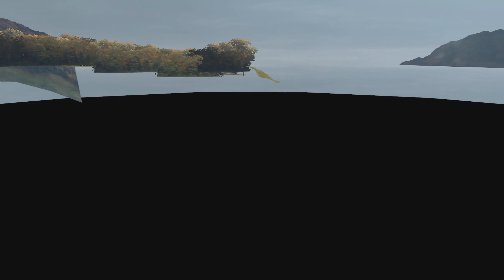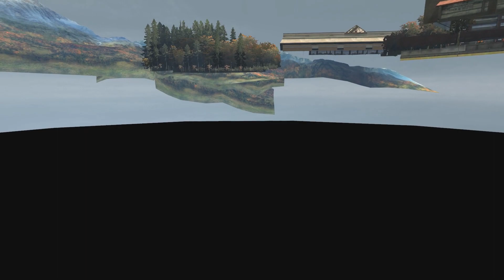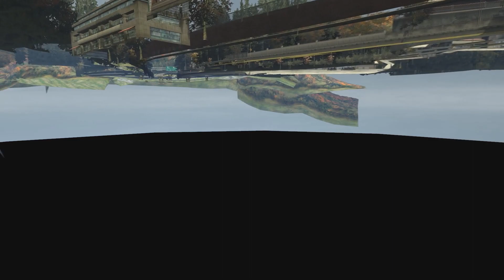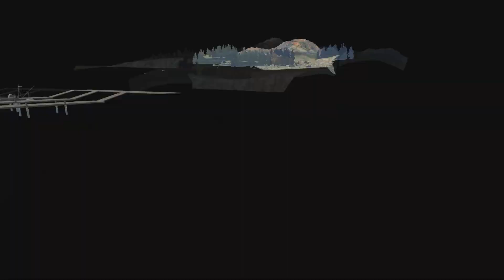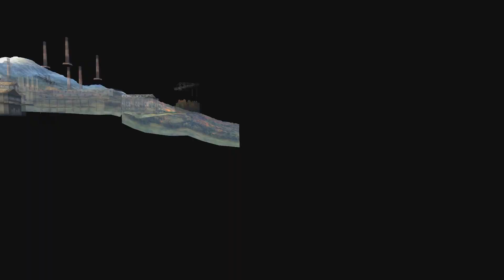NFS Most Wanted Alpha/Marketing cameras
The OPM Demo (PS2) files have cameras with the names of areas on the map, probably used by Habib Zargarpour for control quality and development. Also in the files are Marketing cameras for advertising.
We can see a few moments of camera flying outside the map, which was probably used during the development of the game.

Episodes of track cameras:
00:00 — 50 Cuts
01:26 — College Garag
02:46 — City
04:11 — Coastal
05:36 — Freeway 1
07:00 — Freeway 2
08:26 — College Short
09:50 — North Coastal
11:14 — ICETest
11:27 — Marketing Cam

Soundtrack in video:
Paul Linford & Chris Vrenna — Most Wanted Mash Up
Paul Linford & Chris Vrenna — The Mann
DJ Spooky & Dave Lombardo — B Side Wins Again (Instrumental Version)